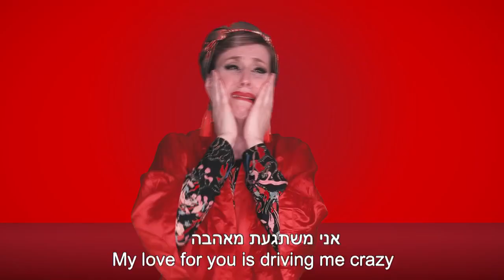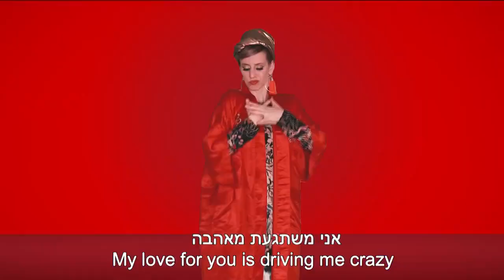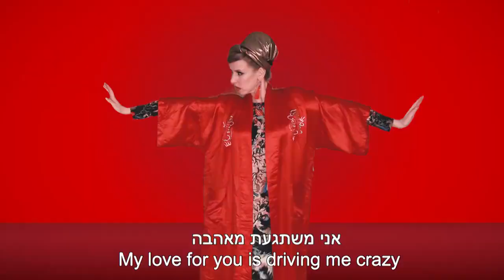The Kosher Diva